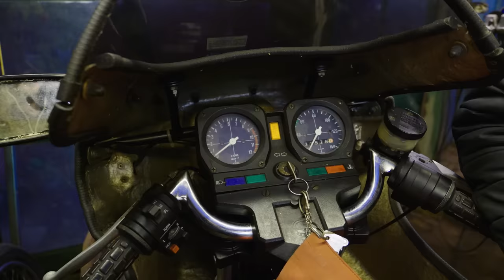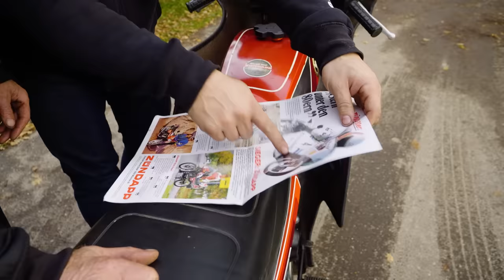Supersportler der 80er Jahre | Zündapp KS 80 Super | Andis Funktionspunk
Obwohl wir uns in Sachen Optik nicht einig sind - eines kann man sagen: Die Zündapp KS 80 Super war ein echter Supersportler der 80er und für Jugendliche kaum erschwinglich. Neben dem Preis schreckt aus heutiger Sicht auch die Verkleidung ab aber da will Niels nochmal ran. Vorher muss aber ein Problem mit der Kupplung behoben werden. Gehen wir es an.

Das benutze ich in meiner Werkstatt:
►Anheizer alias Bremsenreiniger *
►Für scharfe Bohrer *
►Flex Nr. 1 *
►Flex Nr. 2 *
►Mein Schweißgerät *
►Akku Winkelschleifer *
►Es werde Licht *
►Und nach der Arbeit: Des Meisters Zigarren *